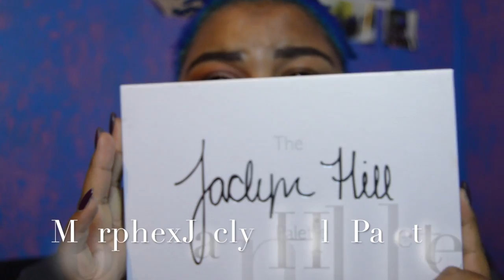Go To Look: JACLYN HILL X MORPHE Palette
A dash of teal and a splash of blue, here's a go to look for you. [I actually cringed after typing that 🤢]
 FACE
Benefit Porefessional Matte Rescue Gel
Milani Conceal+Perfect 2 in 1 Foundation and Concealer-13 Chestnut
Maybelline Fit Me Foundation Sticks- Coconut
LA Girl Pro Conceal- Cool Tan
Maybelline Fit Me Loose Face Powder- Medium Deep
Black Radiance Soft Focus Finishing Powder- Creamy Bronze
Carli Bybel Palette
 EYES
Morphe x Jaclyn Hill Palette
Kiss Single Eyeshadow- Cornflower
Maybelline Eyestudio Long Lasting Gel Liner- Blackest Black
Broadway Eyes By Kiss Lashes Black WSP Bla20
Maybelline The Rocket Mascara
PUR Volume Vixen Mascara
 LIPS
Milani Amore Matte Lip Creme- 19 Covet and 10 Adorable